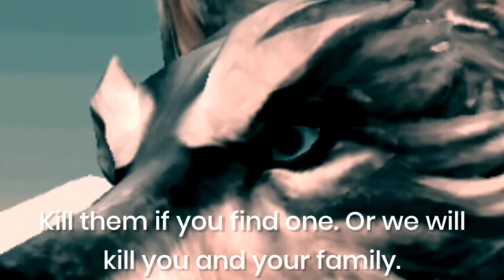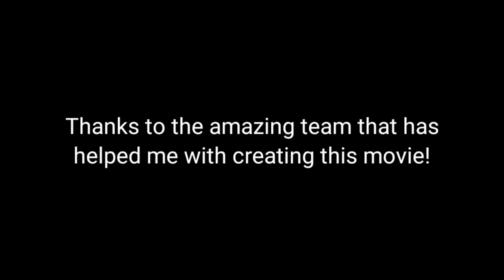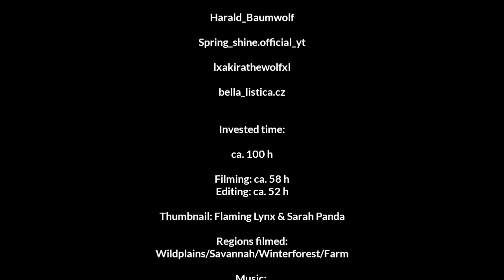WildCraft Movie: Fire and Ice - When two nations meet | A short film | By Sarah Panda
I cannot describe how grateful I am for your support!
You alone decide what the ending means to you. As for me, the movie ends right there, at the right place in the right time. Brother and sister connected fire and ice nation forever, no war anymore.

This movie has taken me very long to make, but it was more than worth it for you Pandas! I hope you enjoy it!